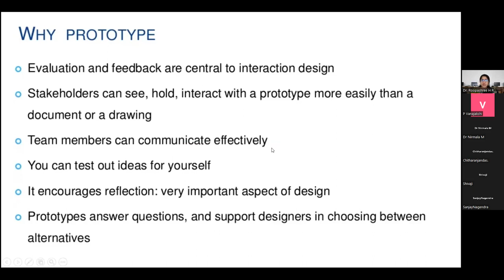Prototype Process Design and Development - Prototyping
Prototype Process Design and Development - Prototyping by Dr. Roopashree H R, Associate Professor, Department of  CSE, GSSS Institute of Engineering and Technology for Women, Mysuru